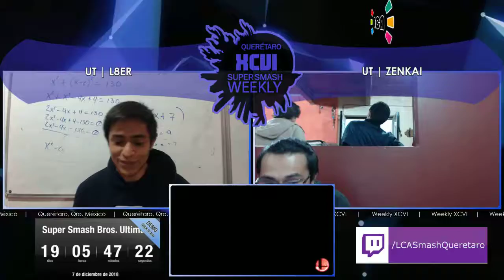LCA Sm4sh Weekly XCVI | Singles Pool | UT L8ER (Mewtwo) vs. UT Zenkai (Mewtwo)